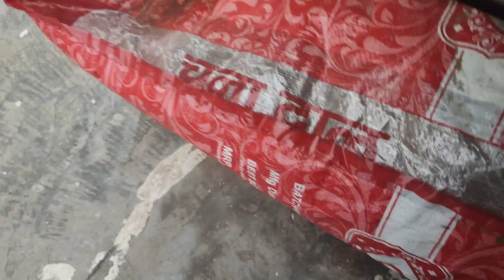दादी की गार्डनिग 🪴 मे आज फिर एक विजिट पर पौधे 🌱🪴🌱गिफ्ट